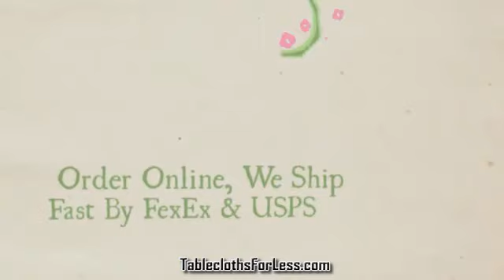TableclothsForLess.com - Bargain Tablecloths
- Table linens on sale with discounts and coupons with a wide selection of colors and sizes, save on your Honolulu table linens today.